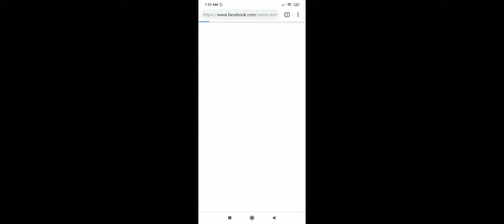Chinese Copy of Epic 7?? 閻王不高興 The Furious Yama Early Access Test Play!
Epic 7 is such a huge game, so of course the Chinese developers want a piece of that market and voila, a carbon copy of it, complete with badass animation, highly detailed character art and voice acting which spans across several languages.

Pretty cool IMO, the only thing that I didn't really like was the character sprite because it's too stylised for me, but some folks may like such art style. Otherwise the art is definitely top notch. Apparently it's an adaptation from a web comic or something. Do check it out!

Download link (Malaysia Google Play Store only, use VPN if you have to)